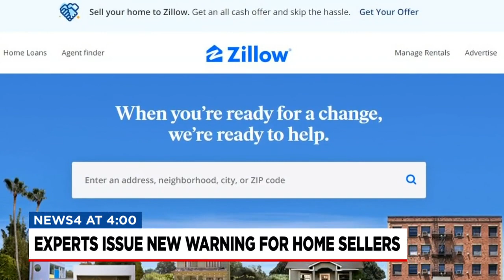Experts issue new warning for home sellers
Real estate experts have a warning for those of you looking to make a move.